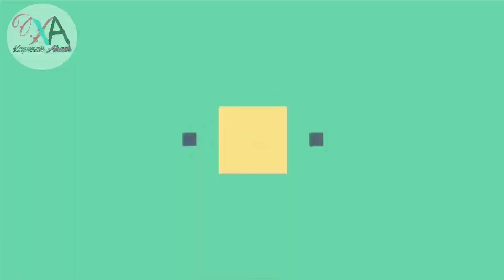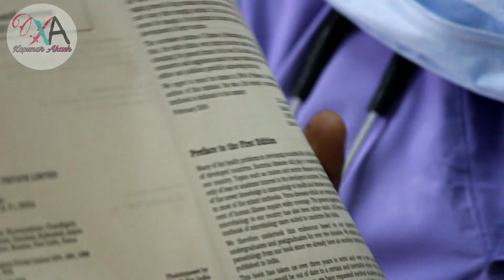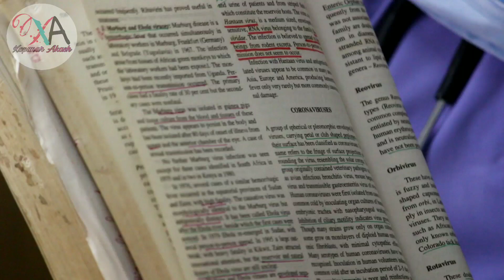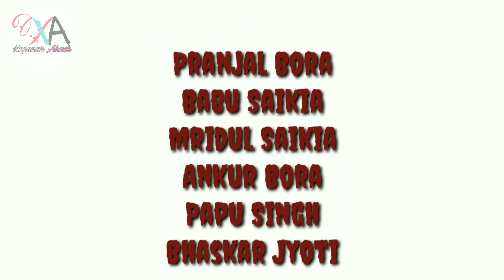What is Coronavirus !! Exclusive interview with Dr. Pranjal Barman & Dr.Rupam Choudhury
Most effective information about Coronavirus

Anchor: Pranjal Bora

Tuned